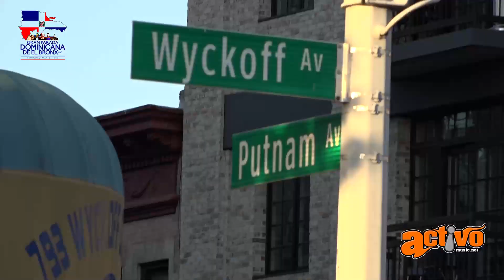LA GRAN PARADA DOMINICANA 2023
Bienvenidos a "Activo Music Radio " en donde podrás disfrutar de las mejores entrevistas exclusivas ORIGINALES & ÚNICAS. Análisis y debates de interés general.